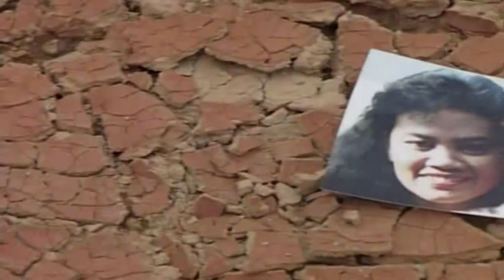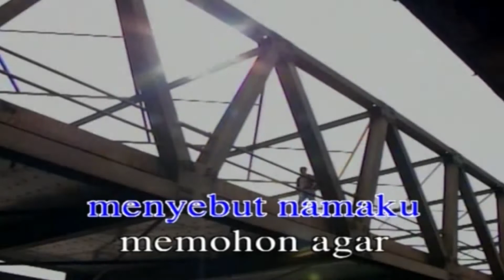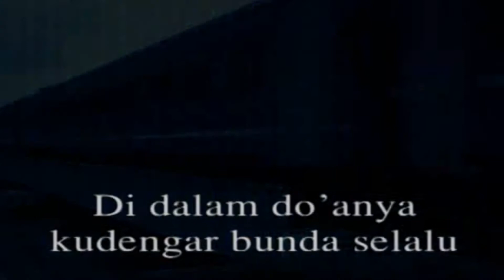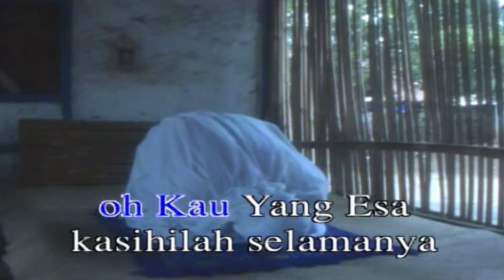Chrisye - Bunda Tercinta (Official Karaoke Video) - No Vocal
Official karaoke video no vocal by Chrisye performing "Bunda Tercinta"
Song & Lyrics : Chrisye, Adjie Soetama